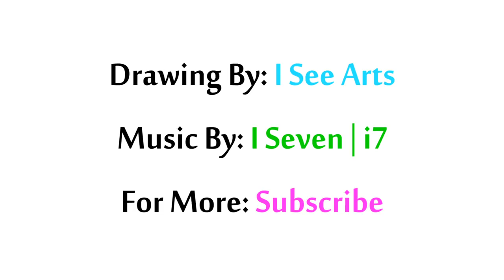Learn To Paint 3D Geometric Cube Art | Spirograph Tutorial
Hello everyone :-) i'm feeling pleased to bring you this tutorial after 1 hour of painting, you can also learn to paint 3D geometric cube art with 3 dimensions using spirograph pattern.

Materials: Made with simple pencil and purple marker on white bristol.